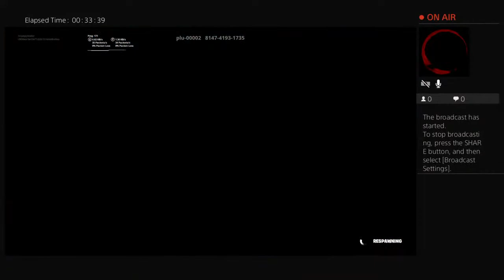Fortnie creative with fans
A channel of gaming reverse videos and more...